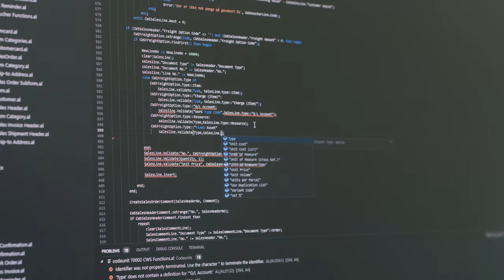Almas Intelligente Have - Mølleskolen i Ry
Almas Intelligente Have er et spændende projekt på Mølleskolen i Ry. Det er en del af en lang række projekter, hvor skolen tænker læring og teknologi i nye sammenhænge.
C2IT Group investerer i børnenes fremtid og har indgået samarbejde med Mølleskolen og er en del af skolens initiativ om at bringe digitalisering, teknologi og bæredygtighed ned i børnehøjde - blandt andet med projektet Almas Intelligente Have.